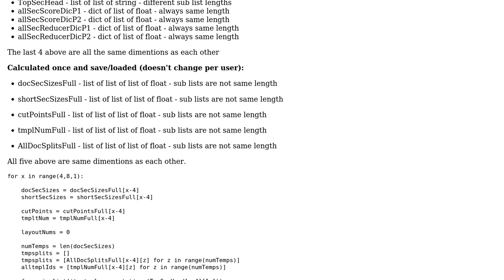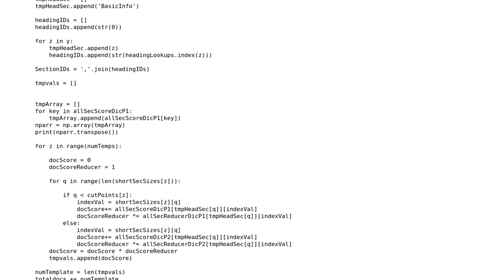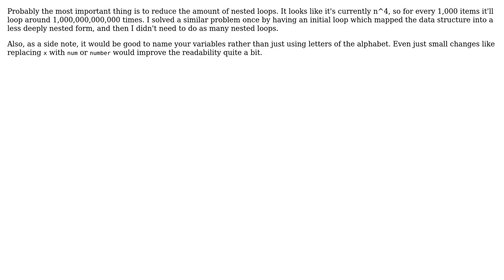Code Review: Optimising code to calculate scores for a set of templates Python (2 Solutions!!)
Code Review: Optimising code to calculate scores for a set of templates Python

With thanks & praise to God, and with thanks to the many people who have made this project possible! | Content (except music & images) licensed under CC BY-SA | Music | Images & others | With thanks to user verisimilidude user user6916458 user Mast user Andre O and the Stack Exchange Network Trademarks are property of their respective owners. You are responsible for your own actions.